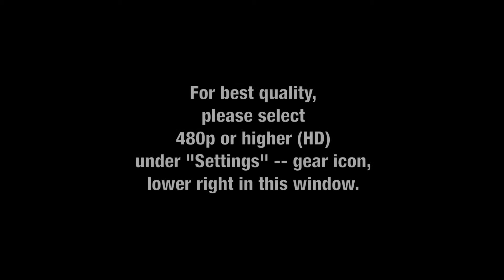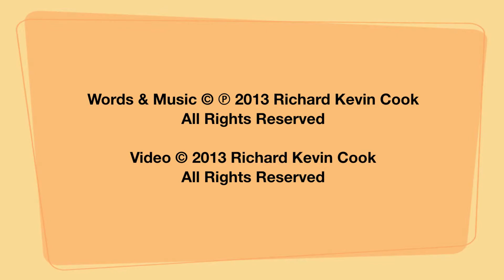Grits & Prunes - Psychedelic Velveeta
"Grits & Prunes" is a quirky ditty from the 2010 album "Happy Crimble" by Granny & the Mods, an offshoot of the country-rock band Cotton Indian. It features father-son musicians Arkay and Xander Griffith and Lucy Diamond, their frequent video sidekick.

"Grits & Prunes" was inspired by a line spoken by Ronnie Howard as Opie Taylor in the "Briscoe Declares for Aunt Bee" episode of "The Andy Griffith Show."  There is no deeper meaning, folks.

Granny & the Mods' muddy/artery-clogging/garage band sound was dubbed Psychedelic Velveeta by no less an authority than Rolling Stone magazine.

Three vintage 1970s posters—Marvel Comics' the Amazing Spider-Man and Conan the Barbarian (black light) and the Beatles (on black velvet)—augment the video's psychedelia/comic book vibe.

Fun trivia: "Grits & Prunes" was written and played on a 1980s Casio MT-210 keyboard; the Harmony H19 Silhouette electric guitar played by Xander Griffith is identical to the one played by actor Jesse Pearson as Keevy Hazelton in the "A Singer in Town" episode of "The Andy Griffith Show"; the amps are a Sears Silvertone from the 1960s and a Stage 65 model from the 1970s.

Be sure to watch Cotton Indian's long form music video for "Whatever Blows Your Skirt Up" and the companion documentary "The Georgia Rambler," an irreverent, in-depth look at the band, on this channel.